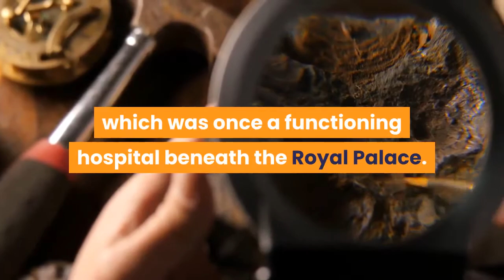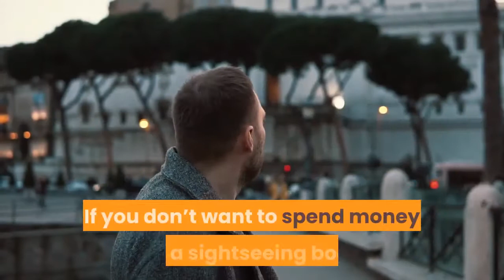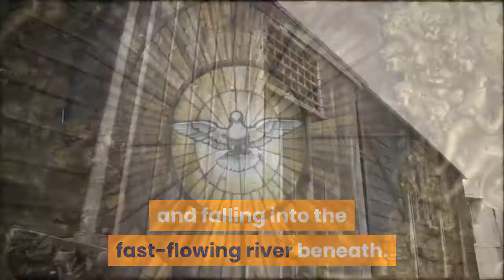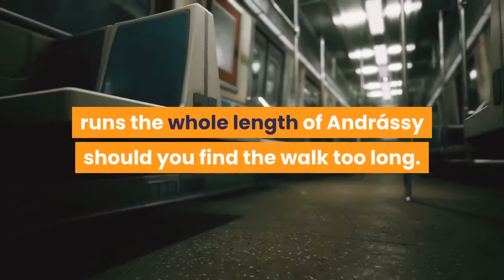13 GREAT THINGS TO DO IN BUDAPEST & Travel Tips